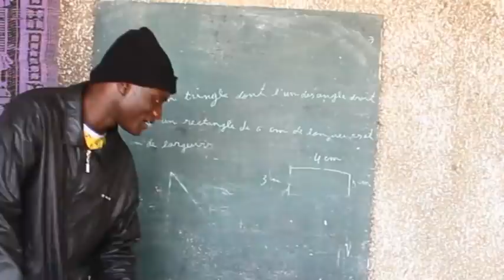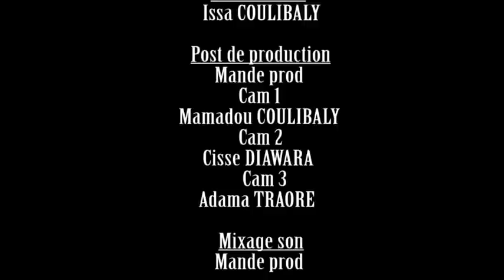Tounkaranke FURU#(théâtre film malien 2021) de Issa coulibaly dit Kalifa#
les problèmes familiale de mariage des aventuriers au Mali